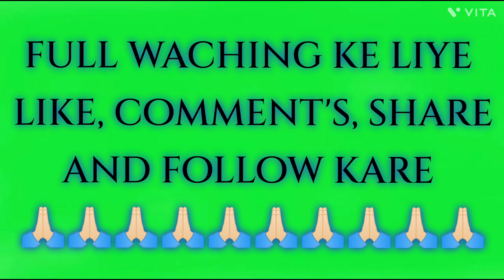crazy Kiya re || hip hop mix || dance video || Royal Dance Academy